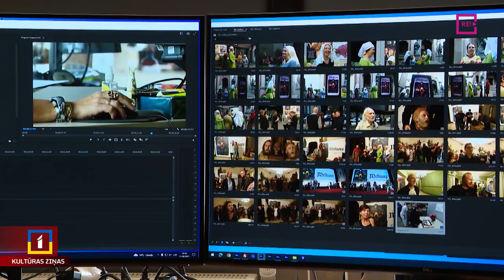Kultūras ziņu pirmā desmitgade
Desmit gadu laikā Latvijā ir mainījušies vairāki prezidenti un valdības, bijušas neskaitāmas pirmizrādes, koncerti un izstādes, bijuši skaļi konflikti un emocionāli pacēluma mirkļi. Tam visam līdzi esam sekojuši ik darbadienu, bet kā mums ir gājis šajā desmitgadē?